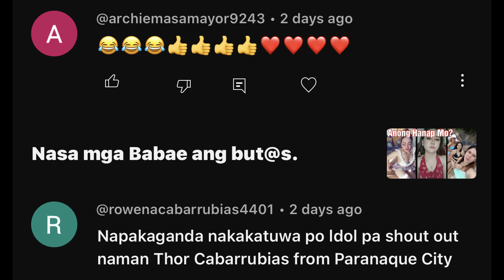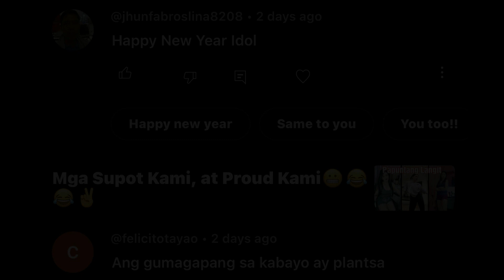Di mo naman ako ginalaw.